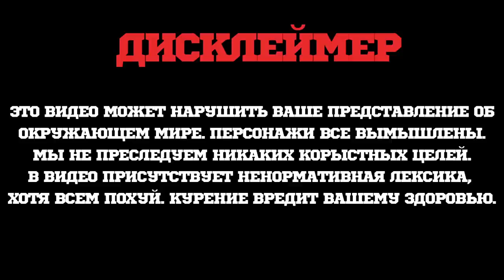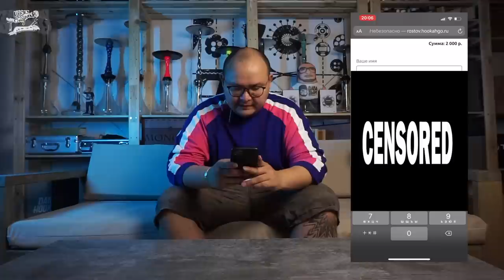ПРОВЕРЯЕМ КАК РАБОТАЕТ HOOKAH GO - ДОСТАВКА КАЛЬЯНОВ НА ДОМ РОСТОВ НА ДОНУ.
В этом выпуске я решил проверить как работает данный сервис от известной франшизы Tangiers lounge - HookahGo по доставке кальянов на дом в Ростове на Дону. Это не Реклама проекта HookahGO.

БРО! СИСТР! ПОДКИНЬ МОНЕТКУ НА ПОКУПКУ LaMetric